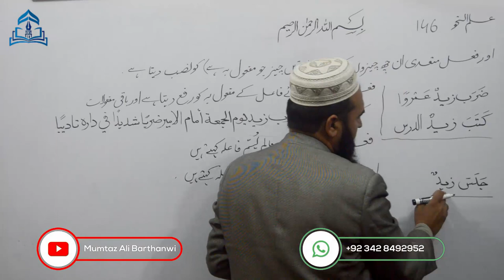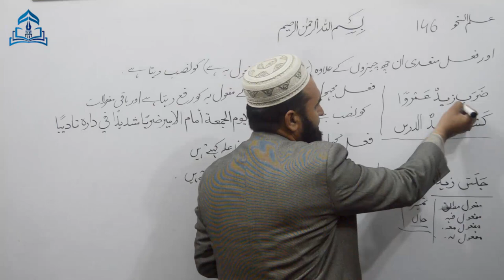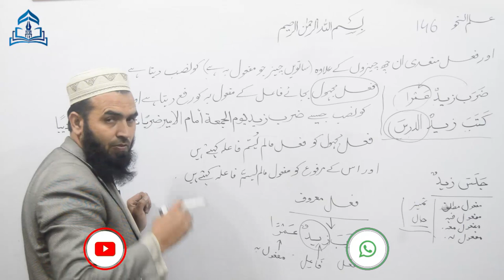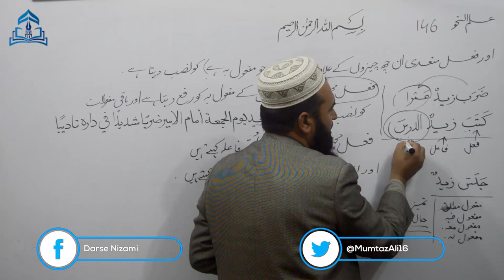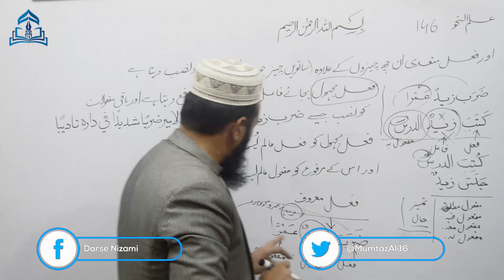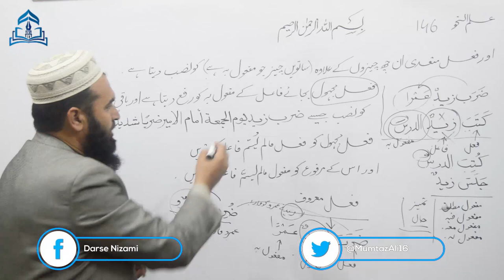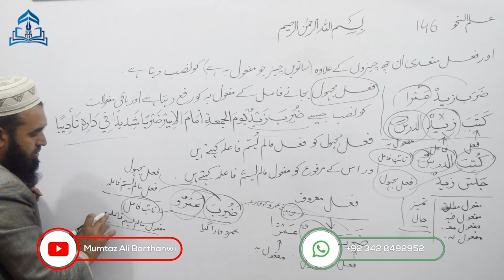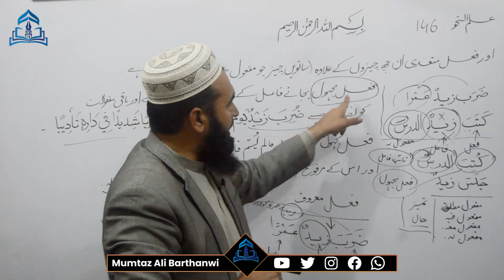ILMUN NAHWA-146 علم نحو افعالِ عاملہ فعل معروف متعدی مفعول بہ کونصب اورفعل مجہول مفعول بہ کو رفع